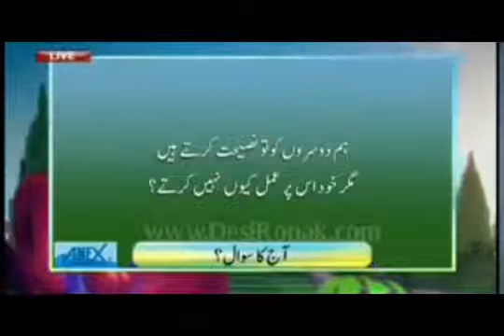Dr Armeela Rehan, Consultant Dermatologist on Ba Khabar Savayra, ARY News on 10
Dr. Humayun Mohmand is a Plastic, Cosmetic and Hair Restorative Surgeon, Certified by the Royal College of Surgeons of Edinburgh. He has taken the Hair Restoration surgery to a new dimension by performing a mega session of 4000 F.U. and above, even on Asian population.hair

H.T.I. Islamabad is a world renowned surgery center specializing in the complete restoration of natural growing hair to previously bald or thinning areas. We are preeminently qualified beyond any competition to perform these procedures not only due to our skill and technical expertise but also implements the procedures used today worldwide.hair transplant Pakistan

TRUST your care to the finest service available in its field. H.T.I. Islamabad has been called the best hair transplant surgery center operating in the world today by other hair transplant surgeons who have relied on H.T.I. Islamabad’s services for their own hair restoration. We welcome you to try our free digital imaging and consulting services. You will definitely like the results, we guarantee it.hair tr

Quotation : “A wonderful serenity has taken possession of my entire soul, like these sweet mornings of spring which I enjoy with my whole heart. I am alone, and feel the charm of existence in this spot, which was created for the bliss of souls like mine”.

Monday – Saturday